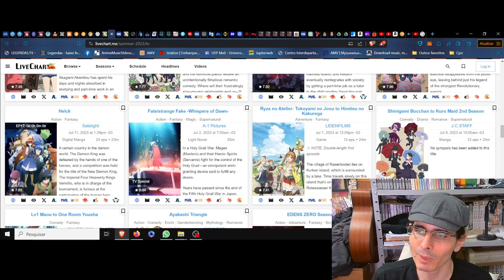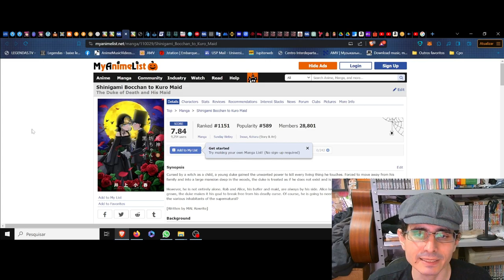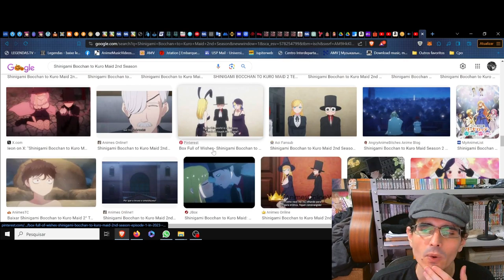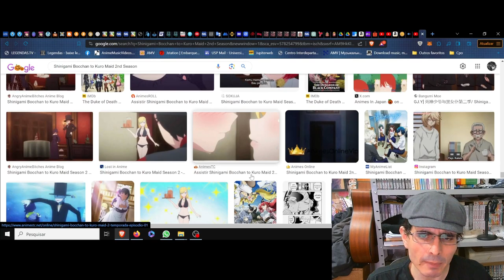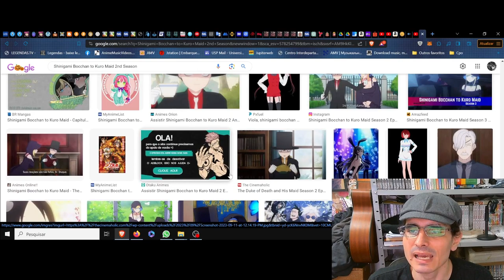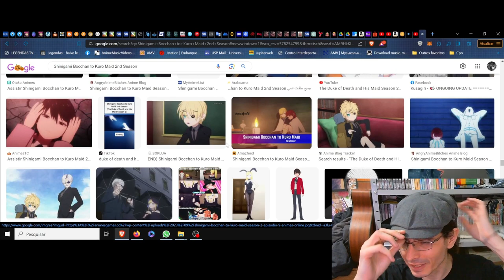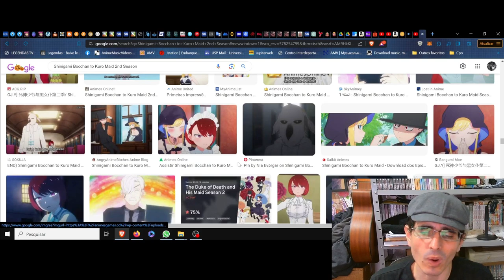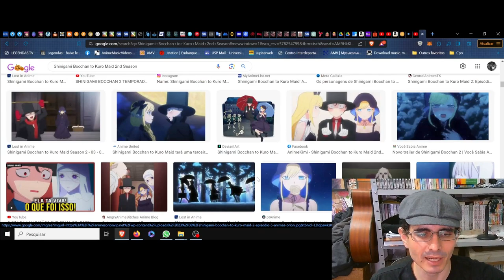(FD) Shinigami Bocchan to Kuro Maid S2 (The Duke of Death and His Maid) O toque que contorna a alma